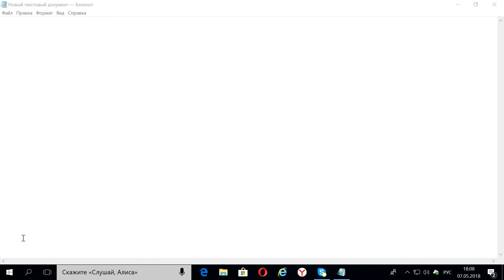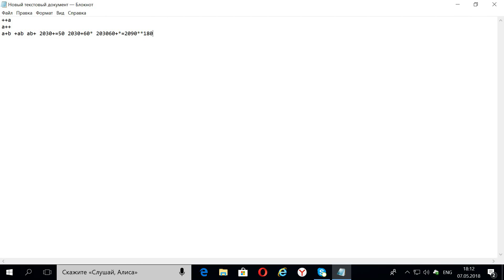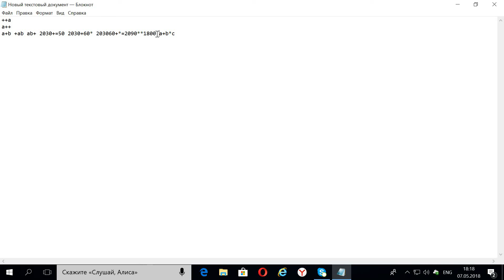Фундамент программирования. Урок 8. Нотации программирования.